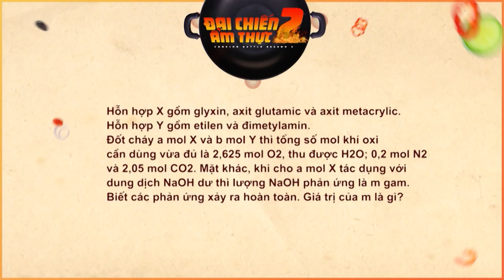Vũ Hà cự nự khi Mr Đàm thắng, Puka & Duy Khánh tình nguyện vào team vì sự ga lăng của đàn anh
Vũ Hà cự nự khi Mr Đàm thắng, Puka & Duy Khánh tình nguyện vào team vì sự galang của đàn anh